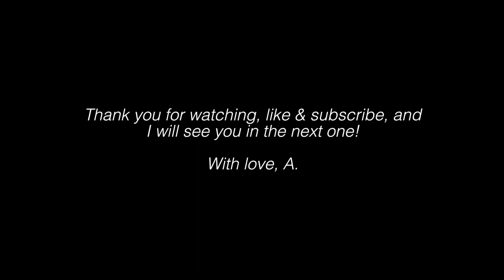how to: Get a FIRST in Biomedical Science Essays at University | Simple Tip | Atousa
I have been asked a few times how to improve on essay writing and how to get a first in biomedical science essays, so I hope this simple little advice can be helpful to you!

Videos on Biomedical Science and Research